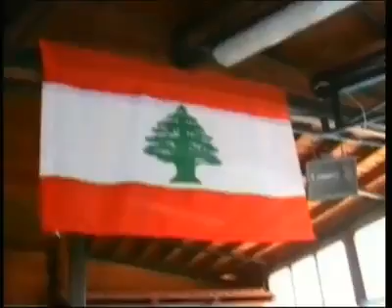Il 6° Reggimento Bersaglieri a Telesud PARTE 2.mp4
Il Col. Stefano Di Sarra, Comandante del 6° Reggimento Bersaglieri, ospite alla trasmissione "Agorà" di Telesud condotta da Wolly Cammareri. In studio il 1° Cle Magg. Gabriella Borruto e la giornalista Antonella Lusseri, "embedded" con il Contingente Italiano in Libano.